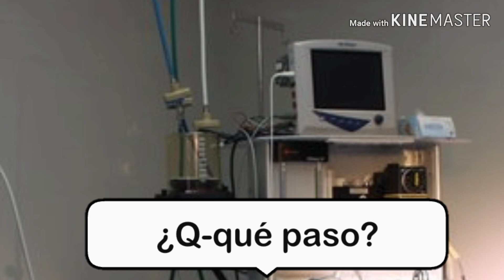¡Lucha!... Y cuando ya no puedas, lucha un poco más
El audio lo saque de una telenovela llamada casi ángeles, un clásico, así que si no lo conoces tenemos un problema, XD, para los que no entendieron el vídeo ella se esta muriendo, entonces digamos que esta entre la vida y la muerte, por eso su padre quien falleció puede hacerse presente, y ayudar a su hija para que no se rinda y luche